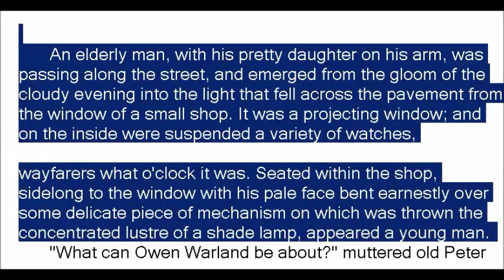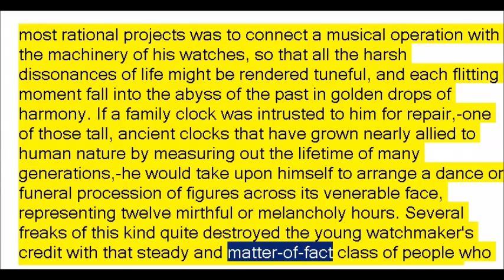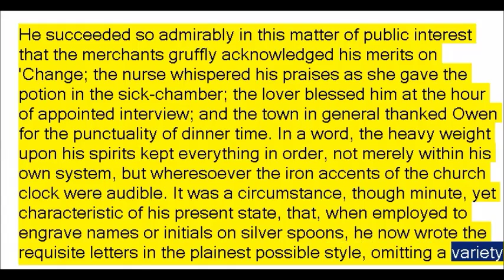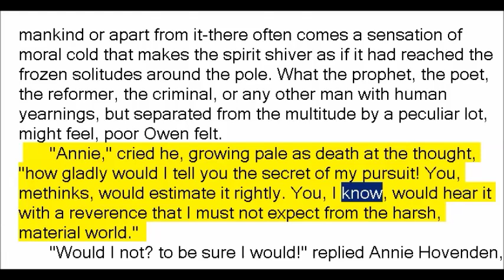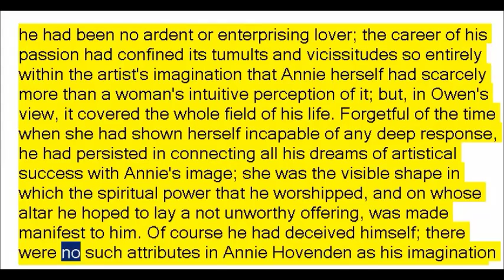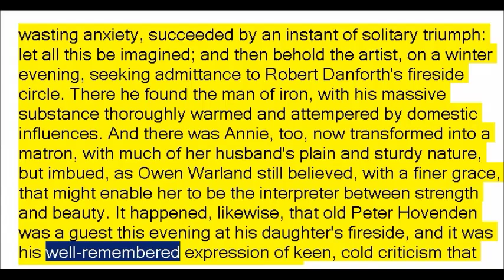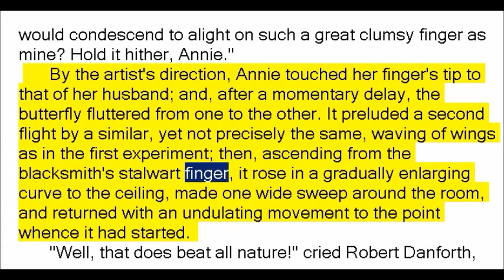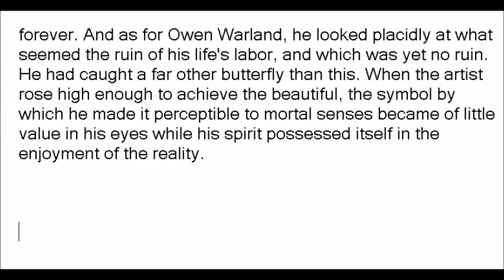The Artist of the Beautiful by Nathaniel Hawthorne (Book Reading, British English Female Voice)